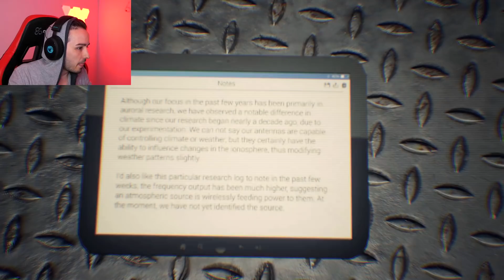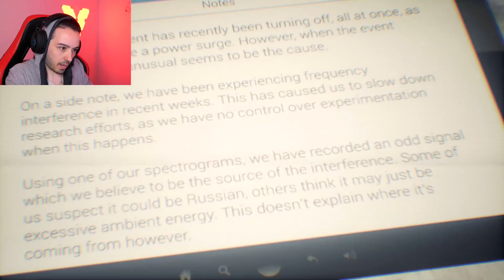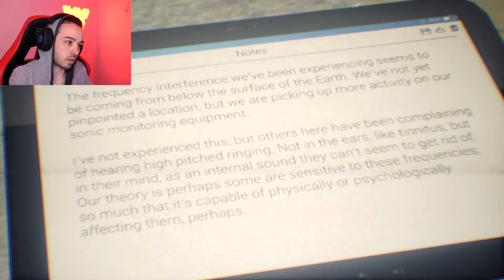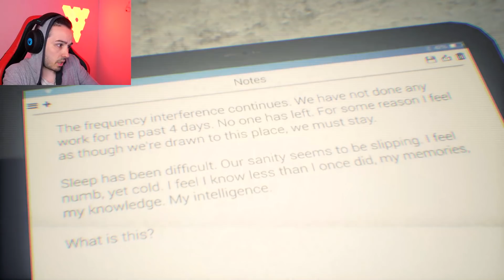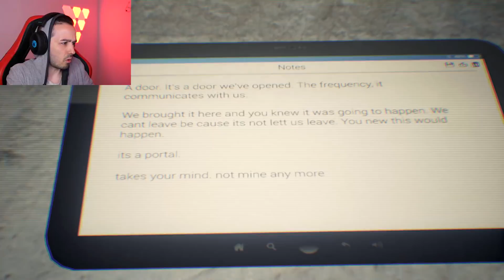¿TERROR PSICOLÓGICO? Y UN HUEVO!!! | Human